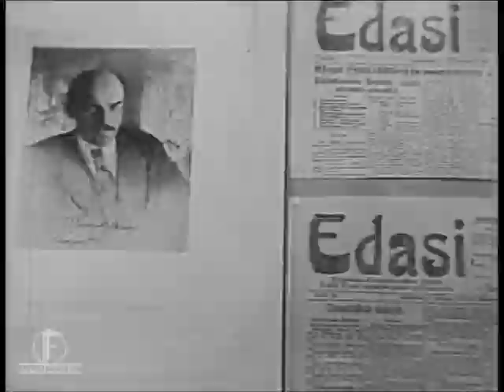Eesti kunstnikud 1939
Materjal kuulub Eesti Filmiarhiivile. Haruldastel kaadritel on näha nooruke Valli Lember (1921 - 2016).